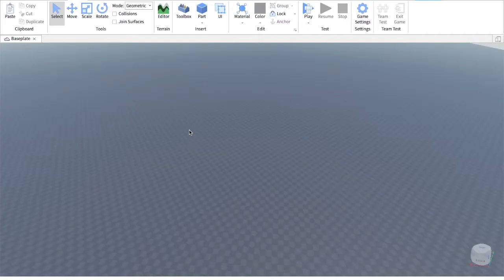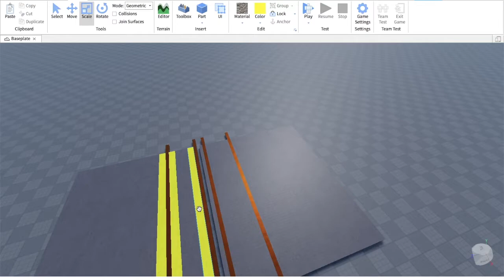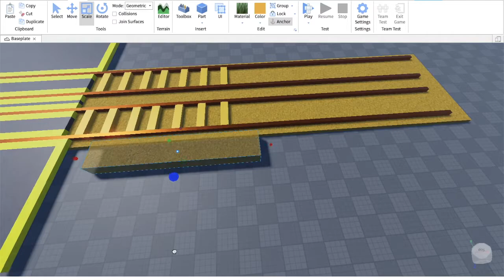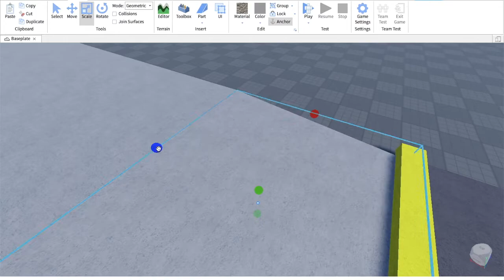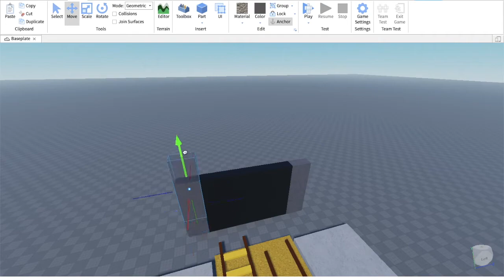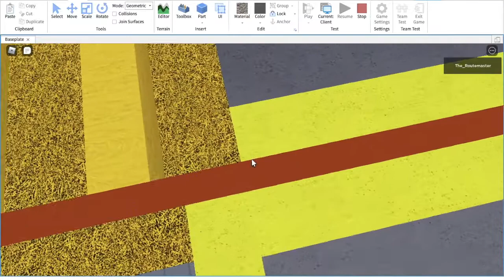Roblox Studio Request | Episode 1 | Level Crossing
Today, we look at me trying to make a level crossing on Roblox Studio. It's episode one of a big series.